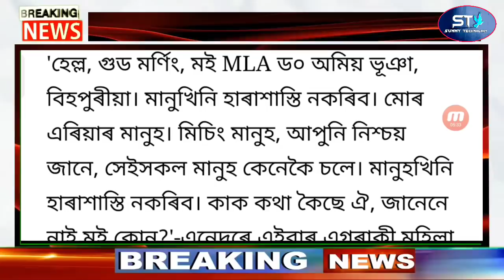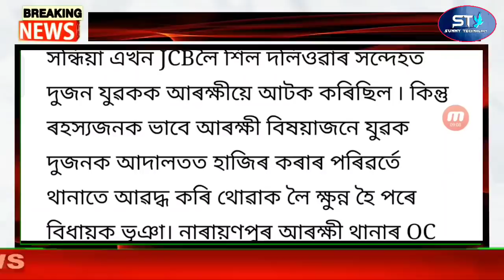Assamese Latest News Today | Assam 8 District Mini Lockdown | Assam 242 Broker Police Arrest